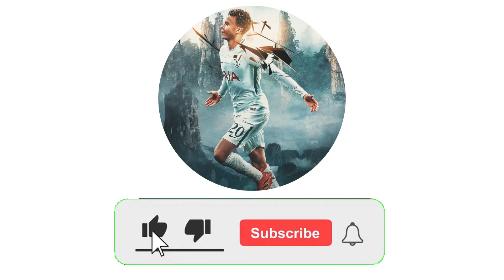Dele Alli 2021 ● Amazing Nutmeg & Skills Show | HD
Dele alli, Tottenham, alli tottenham, Dele Alli 2021 Tottenham Hotspur, Dele Alli 2021 England, Dele Alli Tottenham Hotspur 2021,  Dele Alli England 2021